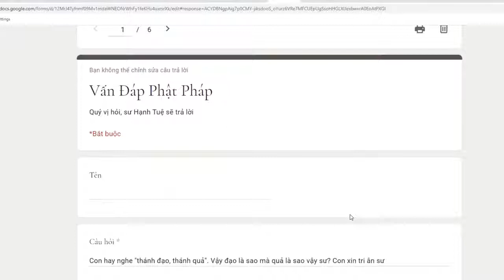342. Thế nào là thánh đạo, thế nào là thánh quả?